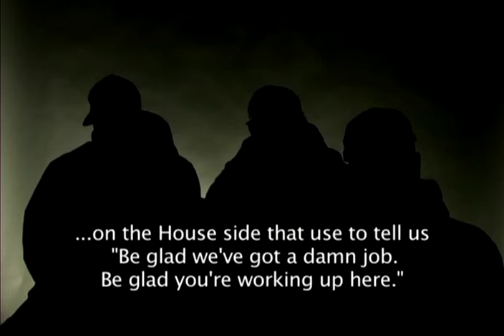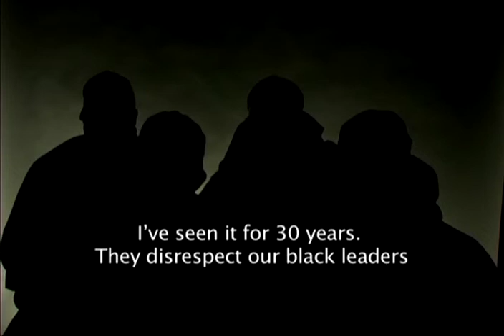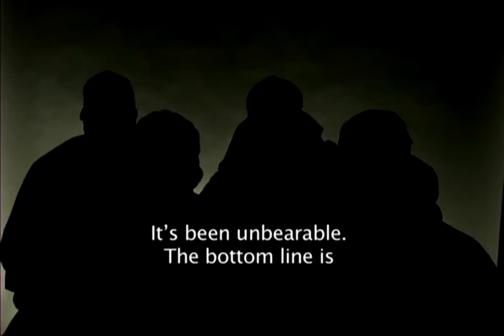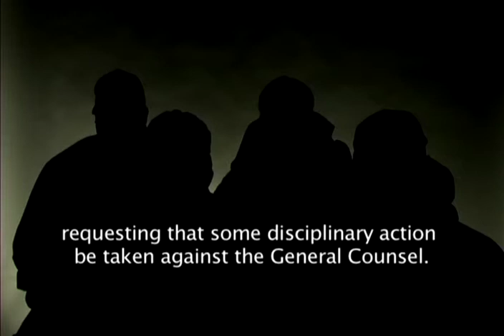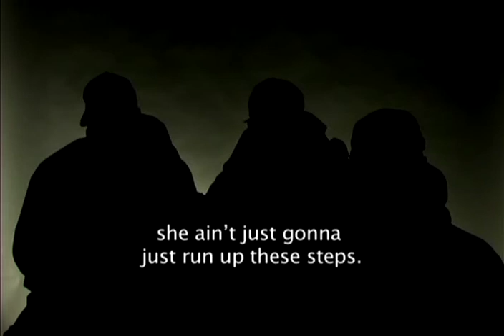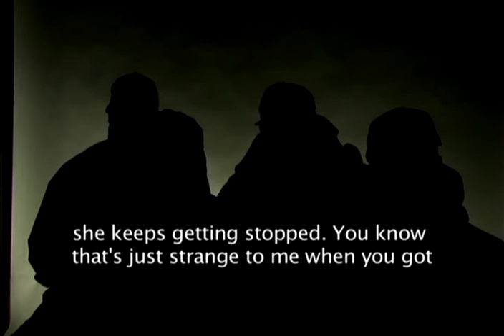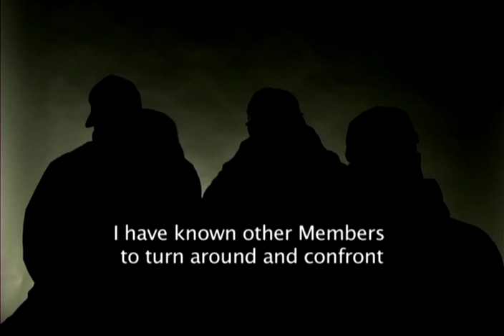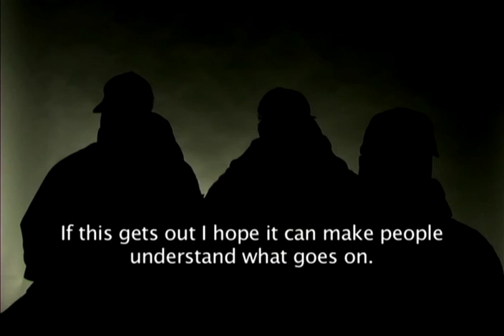Black U.S. Capitol Police Officers Talk About Racism by Capitol Police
This segment was filmed in 2006 by Guerilla News Network, as a follow-up to the award-winning documentary "American Blackout" by Ian Inaba.